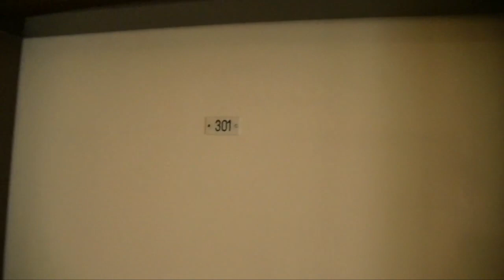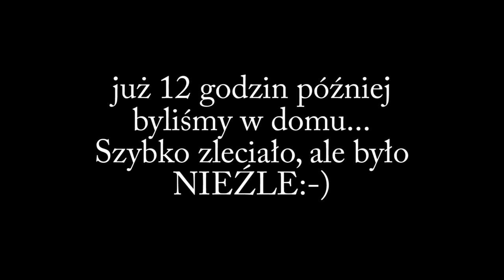wycieczka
reportaż z wycieczki po Wiedniu, Praterze orkiestry Vox Cordium i uczniów Szkoły Muzycznej im. O. Kolberga w Ruszkowicach 6-8 czerwca 2014r. Muzyka w tle - zapis koncert Vox Cordium z 6 czerwca. Sorki za ujęcia - na trzeźwo trzęsą się ręce...